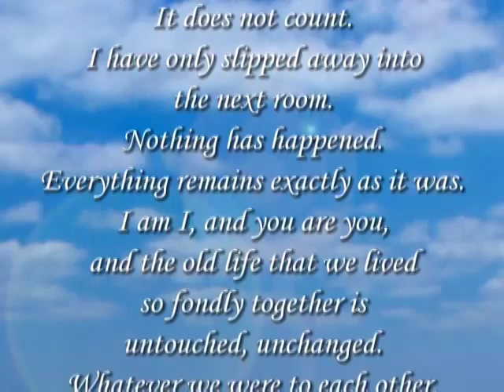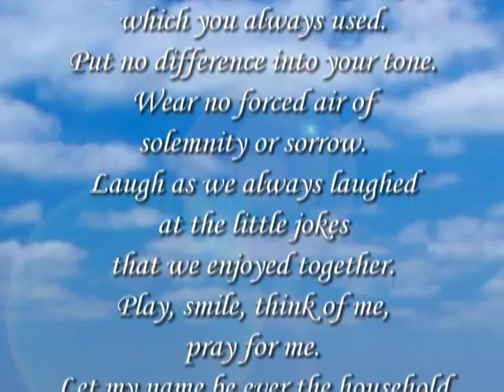Celebrating the Life of Virginia L Trueman